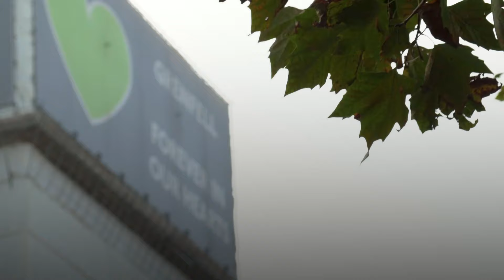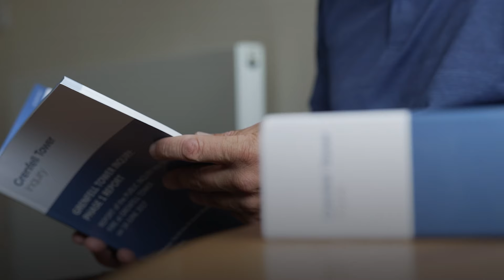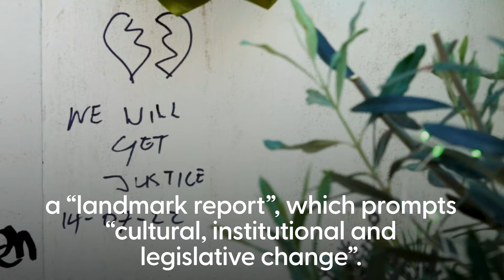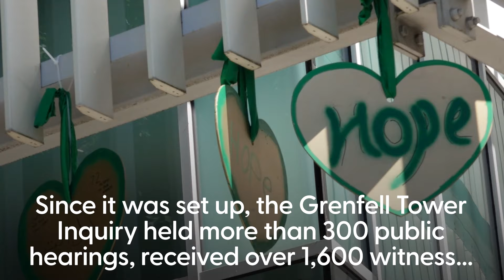Bereaved and survivors hope landmark Grenfell final report exposes wrongdoing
Bereaved relatives and a survivor of the Grenfell Tower fire have told of their mixed feelings of apprehension and hope just days ahead of the final report into the deadly blaze seven years ago.

The long-running inquiry’s second report, which will be published on Wednesday, will present findings on how the west London tower block came to be in a condition which allowed the flames to spread so quickly, claiming the lives of 72 people.